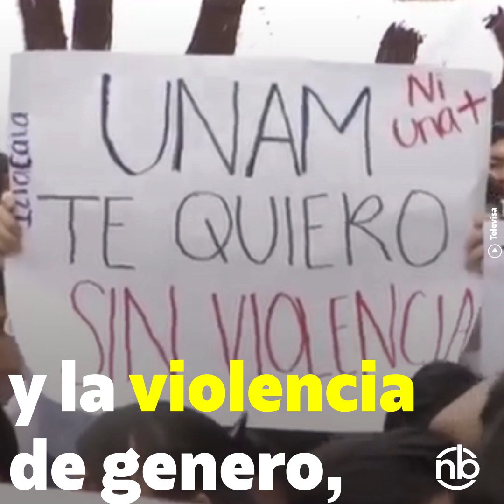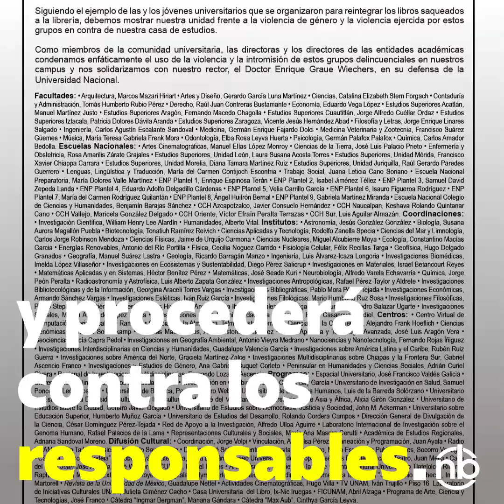Incendian bandera de México y librería en la UNAM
Una jornada de paros y manifestaciones estudiantiles para demandar el fin del acoso y las agresiones machistas en la Universidad Nacional Autónoma de México (UNAM) derivó en violencia cuando entre 20 y 30 jóvenes con los rostros cubiertos atacaron las instalaciones de la Torre de Rectoría –donde arriaron y quemaron la bandera de México– y la librería Henrique González Casanova en Ciudad Universitaria.

NB is a digital media website that focuses on Latin American politics.